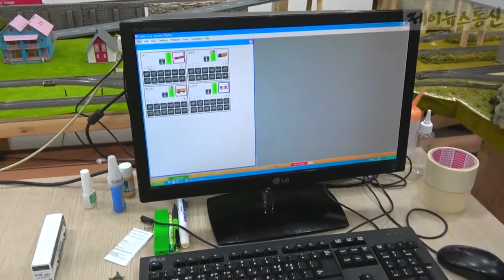제천시의회 자치행정위원회 현장방문 나가다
2017년 04월 12일 의림지웨딩홀 미니어쳐사업